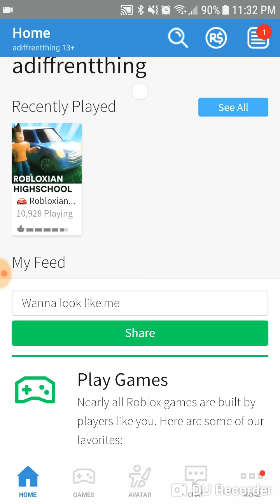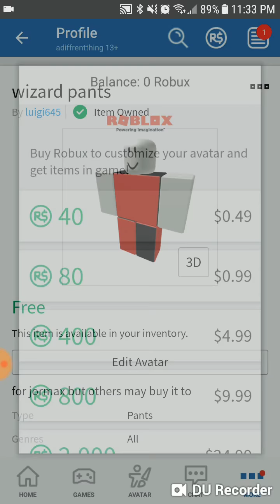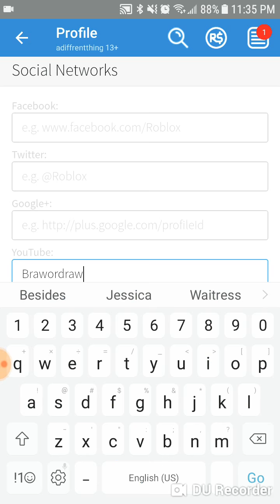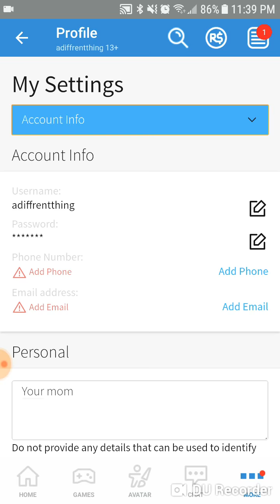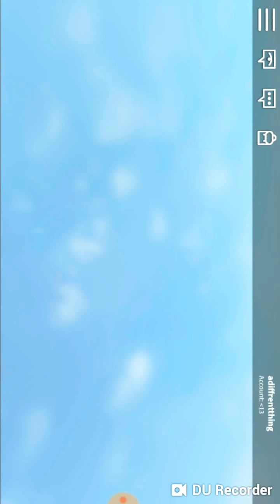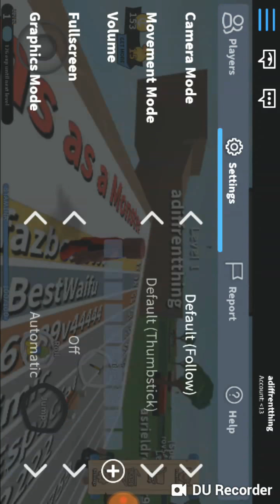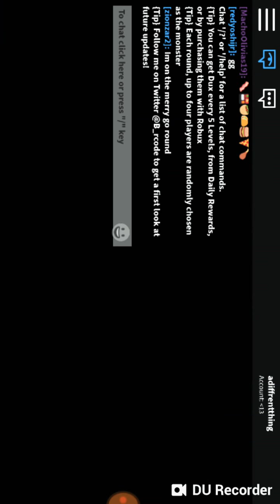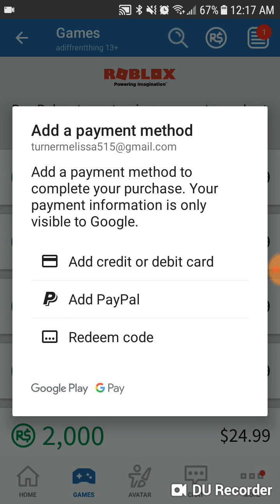HOW to look like a noob